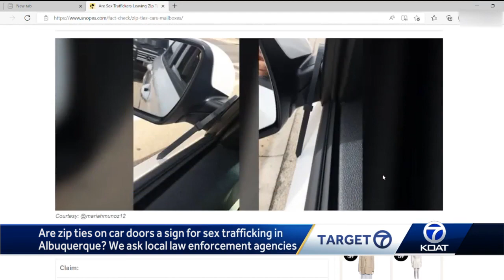Are zip ties on car doors a sign for sex trafficking in Albuquerque?